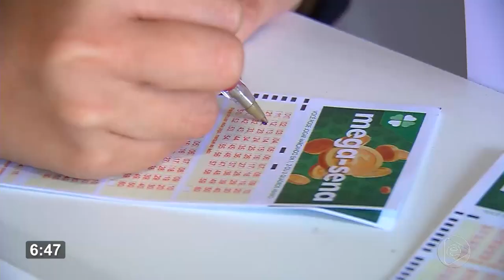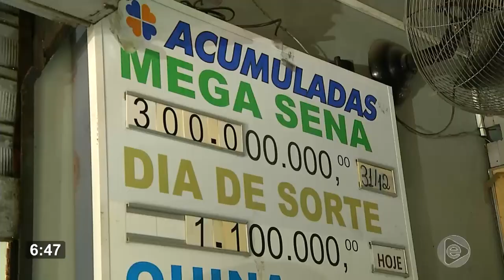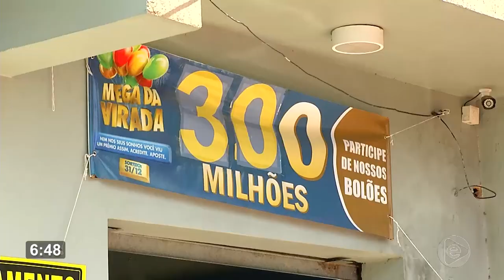6 Horas Notícias – 27 12 2019 04º Bloco